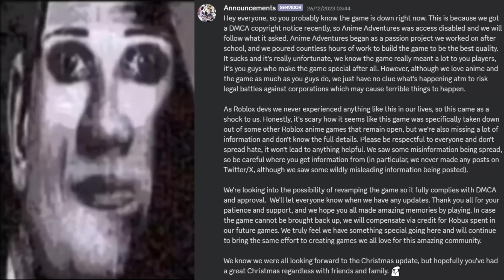ENTÃO ESSE É O SUBSTITUTO DO ANIME ADVENTURES NO ROBLOX?